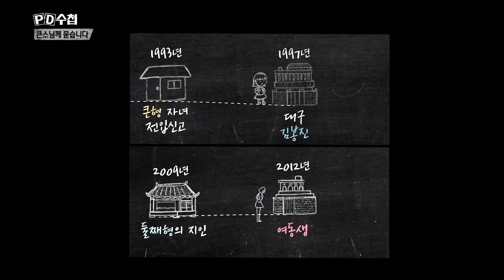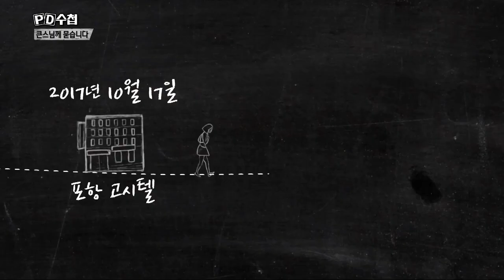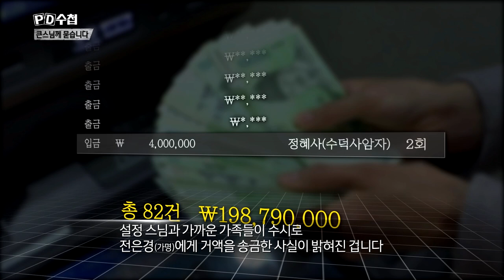설정스님 숨겨둔 딸, 수상한 전입신고&통장내역(수정본)